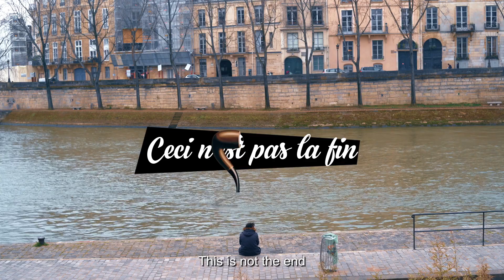A Walk in Paris - Beautiful France